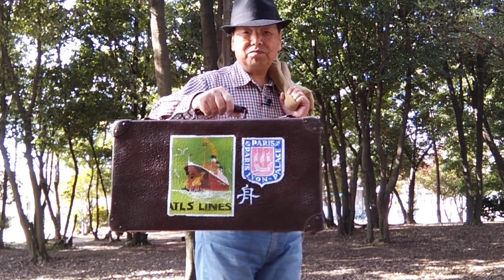しぶいちから[ 今年も頑張って行きましょう‼️] 新しい仲間と連れだって、ずずい～と日本中を見て回りましょう‼️登録してくれた方、これから登録してくれる方、楽しく愉快に過ごしましょう‼️登録お願いね。